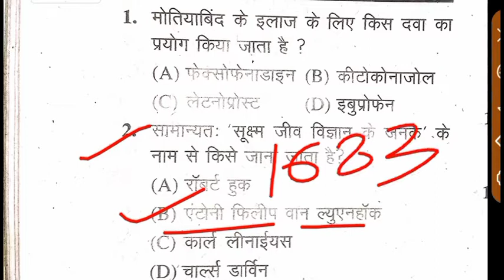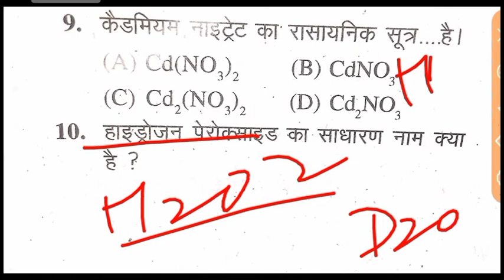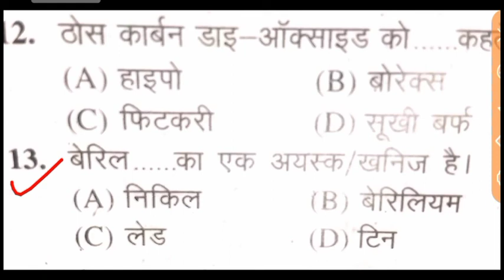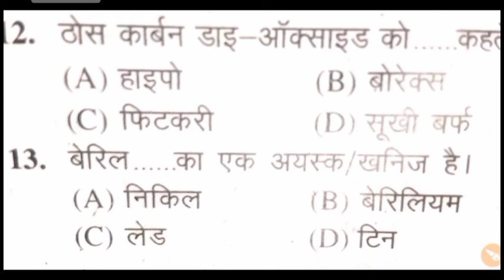Top questions.. विज्ञान के महत्वपूर्ण प्रश्न जो परीक्षा में पूछे गए हैं... For All exam 2021.